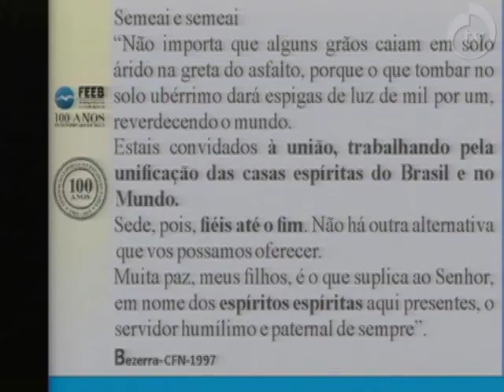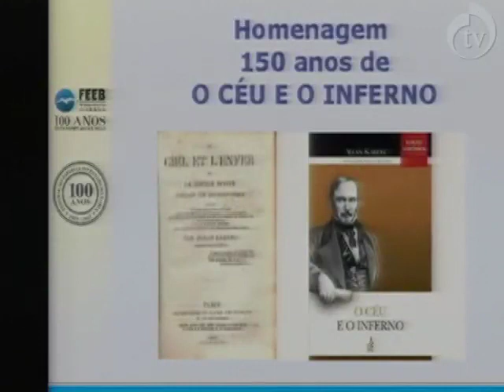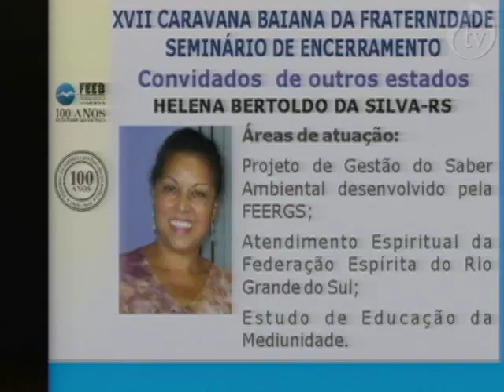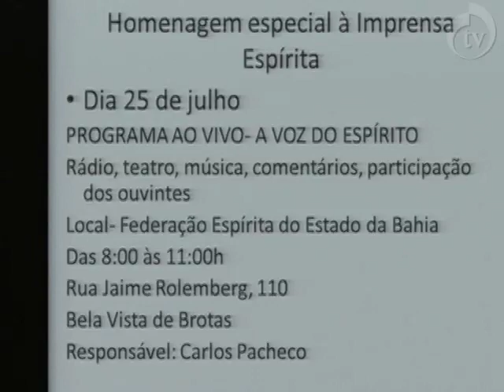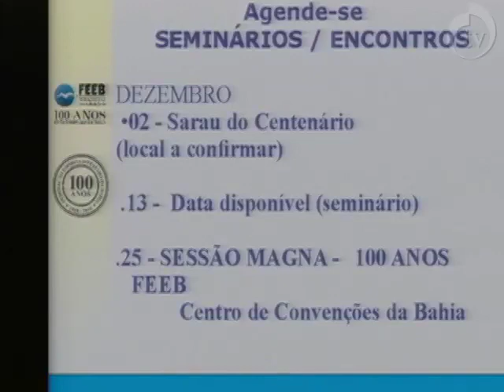A CONSCIÊNCIA DA IMORTALIDADE - Palestrante: André Luiz Peixinho (02.04.2015)